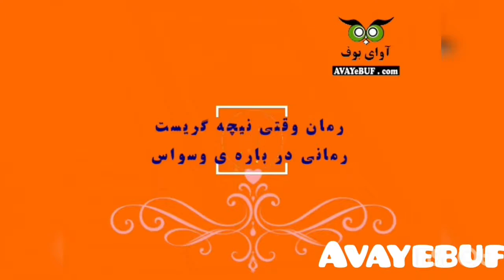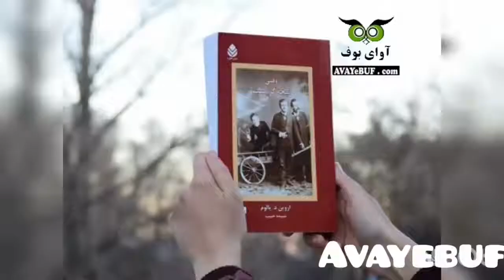معرفی کتاب وقتی نیچه گریست _ اثر اروین د یالوم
فرمت کتاب : فایل صوتی 🎼🎤🔊 و پی دی اف 📖📚📕

نام کتاب

نویسنده

مترجم

انتشارات: کاروان

راوی : سارا کاویانی

تعداد صفحات : 476 صفحه

تعداد فایل جلد اول : 33 عدد فایل صوتی

دانلود کتاب بصورت یکجا

رمان وقتی نیچه گریست اثر دکتر اروین د. یالوم استاد روان‌پزشکی دانشگاه استنفورد، گروه درمانگر و روان‌درمانگر اگزیستانسیال است. اروین یالوم در خلال این رمان آموزشی به توصیف درمان‌های رایج برای وسواس فکری که در هر دو شخصیت اصلی رمان به نوعی گرفتار آن هستند می‌پردازد. ولی در نهایت روش روان‌درمانی اگزیستانسیال و رابطه پزشک – بیمار است که کتاب بیش از هر چیز در پی معرفی آن است.  آوای بوف تئودور روزاک، نویسنده کتاب کورسو درباره یالوم و رمان او می‌نویسد: «وقتی نیچه گریست پس از جلاد عشق گامی رو به جلو برای اروین یالوم محسوب می‌شود. او افکار ژرف انسانی را در لفافه داستانی بی‌نظیر بیان می‌کند. بیش از این چه می‌توان خواست؟»

درباره رمان وقتی نیچه گریست بسیار نوشته‌اند. بوستون گلوب می‌نویسد: «این کتاب، تحقیقی موشکافانه و رمانی هوشمندانه و سرشار از تخیل است.» جهان کتاب واشنگتن پست می‌نویسد: «کتابی نیرومند و معتبر! شگفتی در لحظه‌ای جادویی و تکان‌دهنده نهفته است.»

پشت جلد کتاب آمده است:

وقتی نیچه گریست آمیزه‌ای است از واقعیت و خیال، جلوه‌ای از عشق، تقدیر و اراده در وین خردگرای سده‌ی نوزدهم و در آستانه‌ی تولد دانش روانکاوی. فردریش نیچه بزرگ‌ترین فیلسوف اروپا، یوزف برویر از پایه‌گذاران روان‌کاوی و دانشجوی پزشکی جوانی به نام زیگموند فروید، همه اجزایی هستند که در ساختار رمان در هم تنیده می‌شوند تا حماسه‌ی فراموش نشدنی رابطه‌ی خیالی میان بیماری خارق‌العاده و درمانگری استثنایی را بیافرینند.